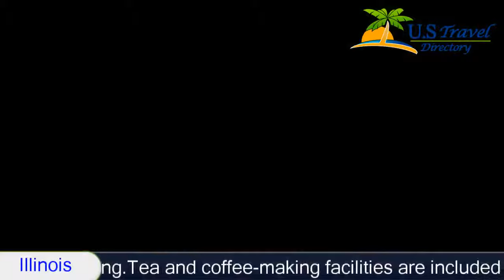Country Inn & Suites by Carlson - O'Hare South - Bensenville Hotels, Illinois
Country Inn & Suites by Carlson - O'Hare South 3 Stars Hotel in Bensenville, Illinois Within US Travel DirectoryLess than 12.
9 km from Chicago O’Hare International Airport and the Donald E Stephens Convention Center, this Bensenville hotel features guest rooms with 32-inch flat-screen TVs and free WiFi.
 A complimentary breakfast buffet is served each morning.
Tea and coffee-making facilities are included in every warmly decorated room at Country Inn & Suites by Carlson - O'Hare South.
 A large work desk is also provided in each air-conditioned room.
Guests can enjoy a swim in the indoor pool or relax in the hot tub at O’Hare South Country Inn & Suites by Carlson.
 A fitness centre and a 24-hour business centre are offered on site.
  A coin-operated launderette is also available to all guests.
A 24-hour complimentary shuttle service to O'Hare Airport is offered to all guests.
The Fashion Outlets of Chicago is 9.
7 km from this hotel.
 Adjacent to the River Forest Golf Club, the hotel is within 5 minutes’ drive of Edge Ice Arena.
 Nestle Corporate Headquarters are within 1.
6 km of the hotel.
Location in : 777 East Grand Avenue, IL 60106, Bensenville, Illinois - USA